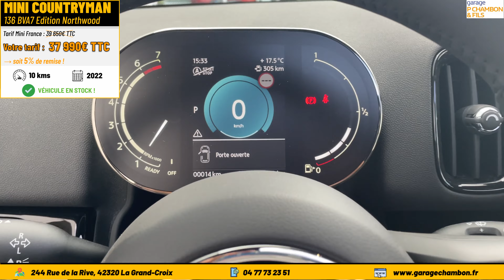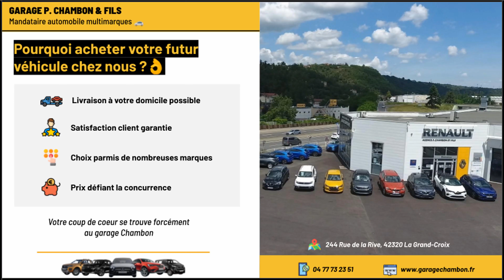MINI COUNTRYMAN 136 BVA7 Edition Northwood - Enigmatic Black toit noir | présentation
Dernier arrivage : COUNTRYMAN 136 BVA7 Edition Northwood - Enigmatic Black toit noir ! 🔥 🎥

Le SUV anglais de chez Mini, dans sa couleur bi-ton Enigmatic Black métallisé toit noir et avec ses éléments Northwood

Elle possède de nombreux équipements et options ! 😎
Pour n'en citer que quelques uns :
- Aides au parking AV / AR
- Caméra de recul
- Piano Black étendu
- Sellerie simili cuir Carbon Black
- Jantes en alliage 17" design "Channel Spoke Black"
- Instrumentation digitale avancée
- Régulateur de vitesse avec fonction freinage

Pour les plus curieux, rendez-vous sur :
🗺️ Notre garage situé 244 Rue de la Rive, 42320 La Grand-Croix
📞 Notre service commercial 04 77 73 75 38